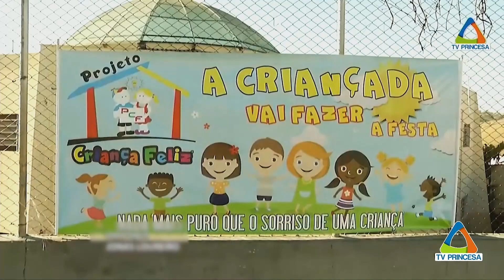(JC 09/10/2023) EVENTO DIA CRIANÇA